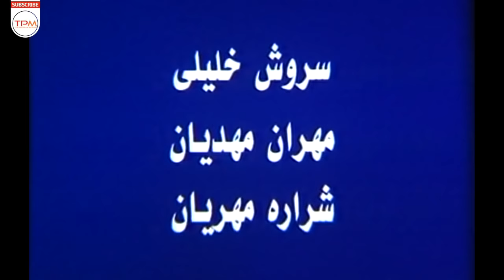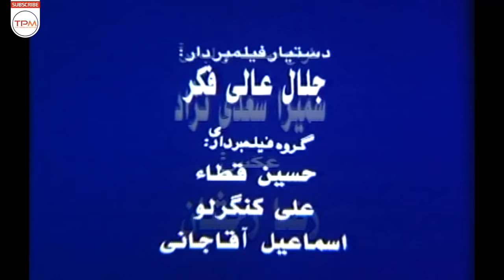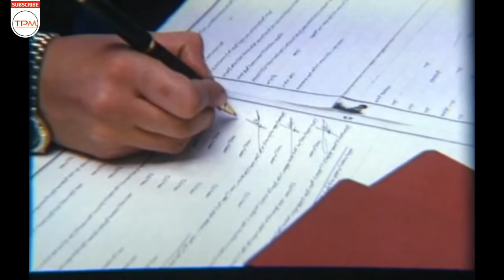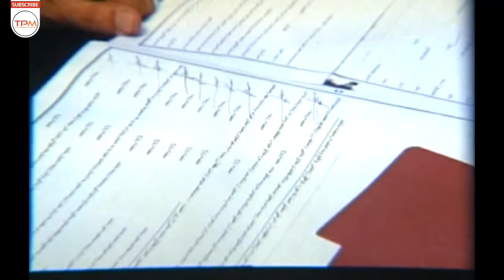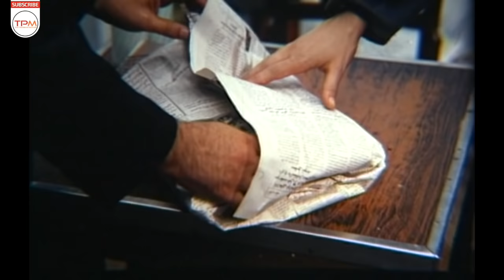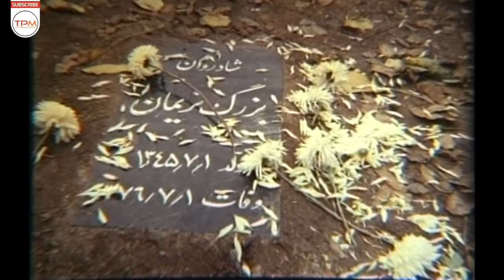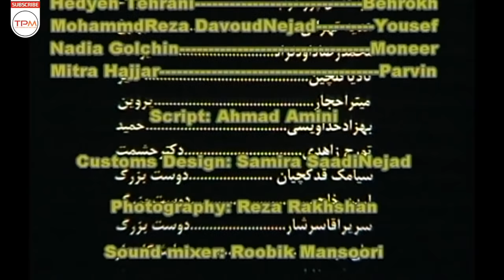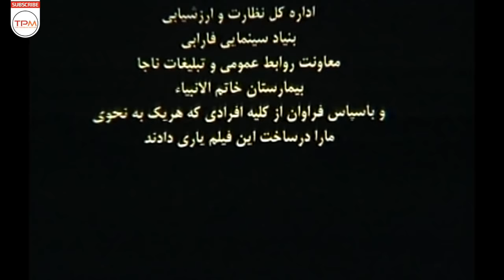فیلم سینمایی ایرانی غریبانه | Iranian Movie Gharibane with English Subtitles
جوانی به نام بزرگ در نمایشگاه اتومبیل شوهر خواهرش که یوسف نام دارد مشغول به کار است. یوسف از او می خواهد که ماشین گران‌قیمت خانم دکتر ثابتی را به او تحویل دهد. اما بزرگ تصادف کرده و یوسف مجبور می شود برای پرداخت خسارت چند چک به خانم دکتر بدهد ولی .

: درباره فیلم سینمایی ایرانی غریبانه
فیلم سنمایی ایرانی غریبانه به کارگردانی احمد امینی در سال 1376 ساخته شده است. این فیلم محصول کشور ایران و در ژانر عاشقانه و خانوادگی می‌باشد. در این فیلم ابوالفضل پورعرب، هدیه تهرانی، محمدرضا داوودنژاد، نادیا دلدارگلچین، سیامک قدکچیان، آرین خلج , بهزاد خداویسی به هنرمندی پرداخته‌اند.

 اطلاعات کلی فیلم سینمایی ایرانی غریبانه

کارگردان : احمد امینی
ژانر: عاشقانه - خانوادگی

بازیگران فیلم سینمایی ایرانی غریبانه

ابوالفضل پورعرب
هدیه تهرانی
میترا حجار
محمدرضا داوودنژاد
نادیا دلدارگلچین
سیامک قدکچیان
آرین خلج
بهزاد خداویسی

Summary of the Gharibane Iranian Movie 👇👇👇👇
A young man with a big name is working at the car show of his sister's husband named Yousef. Yousef asks him to hand over the expensive car to Dr. Sabeti. But Bozorg had an accident and Yousef had to pay a few checks to the doctor to pay the damages, but .

Gharibane Iranian Movie Casts:
Abolfazl Poorarab
Hediye Tehrani
Mitra Hajar

General Info. about Iranian Movie Gharibane
Director: Ahmad Amini
Genre: Dram | Family

خبرهای دست اول و کلی سرگرمی باحال دیگه 👇🏻👌
فوتبال و خبر ورزشی فقط در سرخابی ⚽️👇🏻